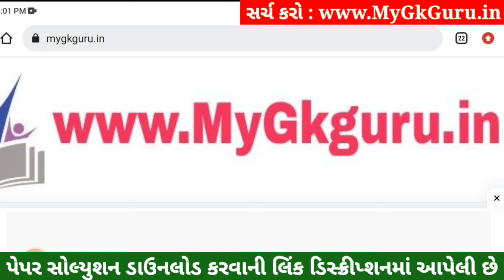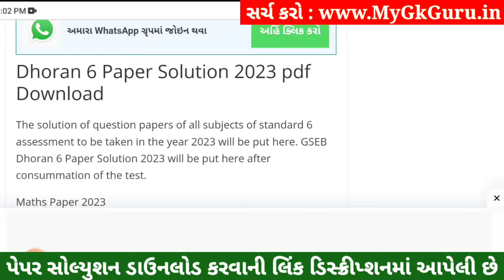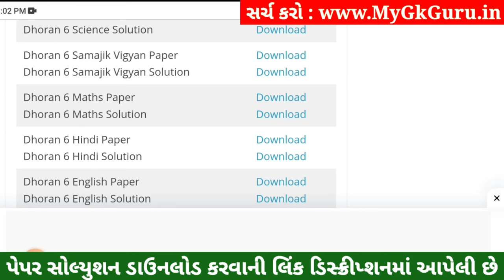💥 Std 6 Maths Paper Solution 2023 80 Marks, Dhoran 6 Ganit Paper Solution 2023 Std 6 Maths, October